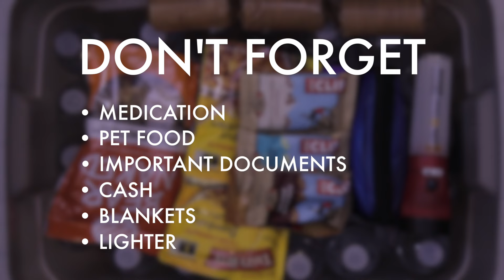Emergency Kit | AK Explained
In Alaska you have to be ready for anything. What's in your emergency kit?

Info from Ready.gov.